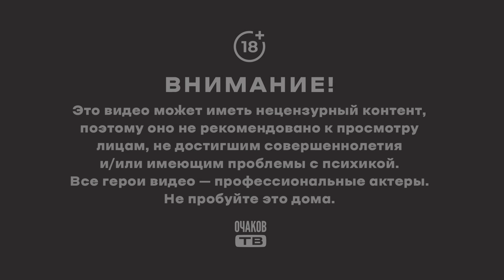Что такое добро?